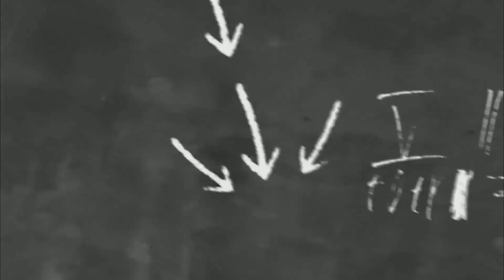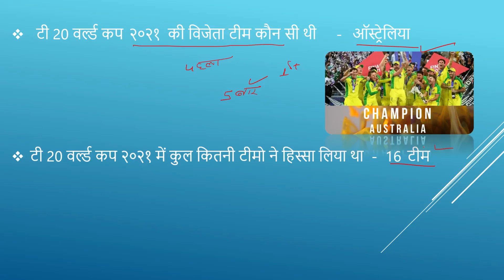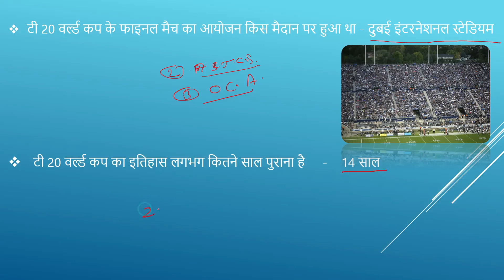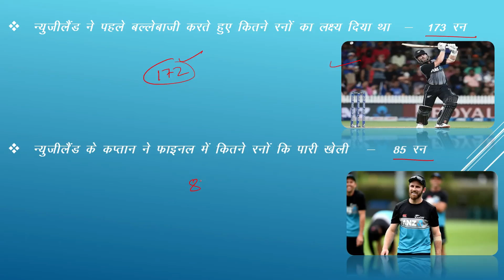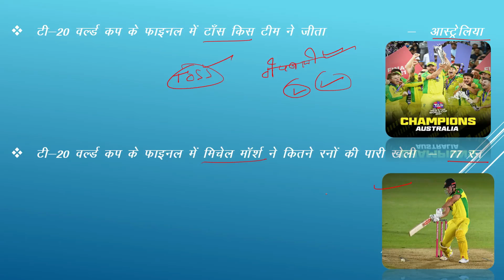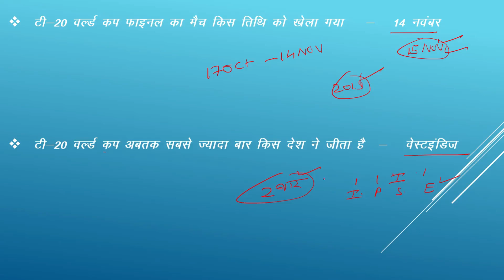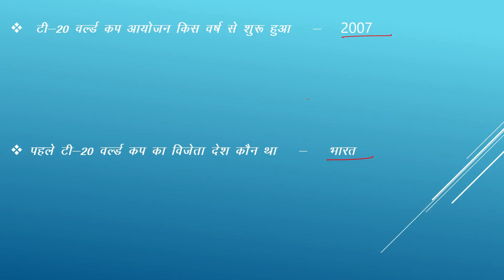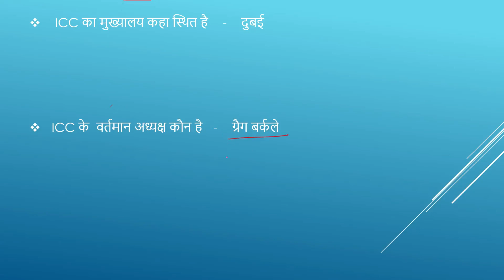T20 CRICKET WORLD CUP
T 20 WORLD CUP 2021 ALL IMPORTANT QUESTIONS